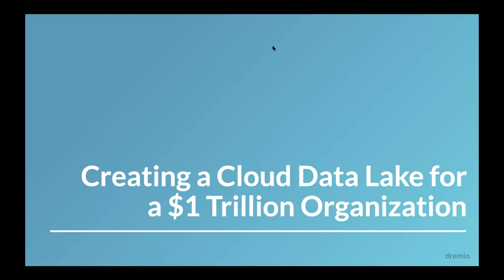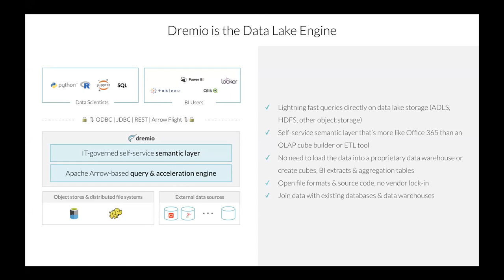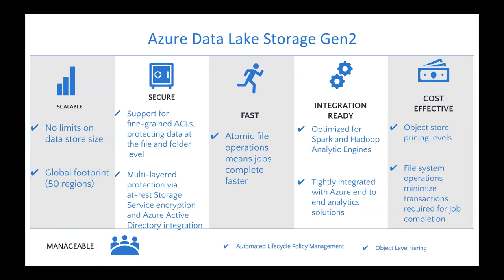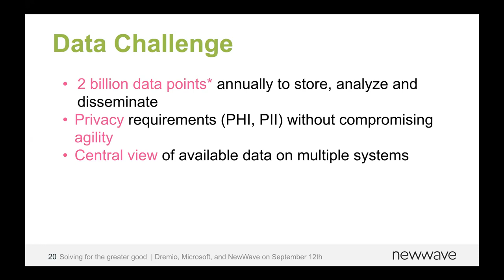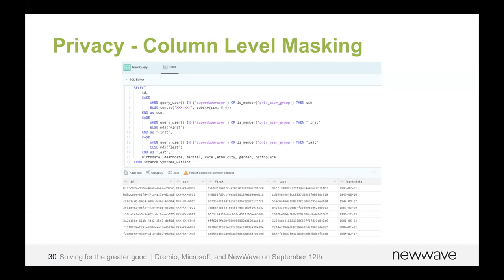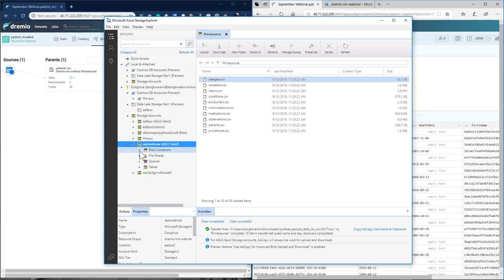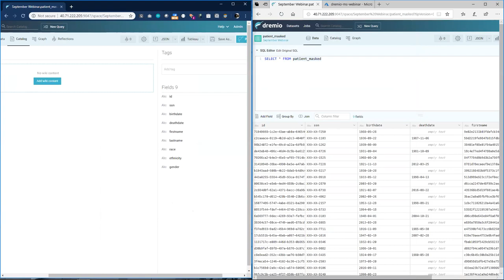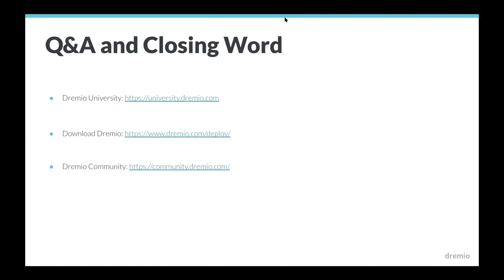Creating a Cloud Data Lake for a Trillion Dollar Organization | How to Build a Cloud Data Lake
NewWave is a trusted systems integrator for the Centers for Medicare and Medicaid Services (CMS), the largest healthcare payer in the US. CMS recently partnered with Dremio and Microsoft to create a cloud data lake that would help them tackle their data challenges.

The goal of this data lake was to enable self-service analytics without any vendor lock-in. To achieve this, NewWave used Dremio’s Data Lake Engine and Microsoft ADLS Gen2 to modernize and transform CMS’s data architecture.

The challenge with legacy data architectures is that they are often complex and expensive, which makes it difficult to access data quickly and easily. Additionally, healthcare organizations face unique challenges when it comes to managing their data due to its complexity, sensitivity, and volume.

By using a Data Lake Engine with Azure Data Lake Storage (ADLS) Gen2, CMS was able to overcome these challenges. The Data Lake Engine provides high-performance query capabilities that allow for faster analytics processes. It also enables self-service analytics by providing a governed self-service layer for data scientists and analysts. This layer helps ensure that the access and use of sensitive healthcare data is secure while also allowing users to gain insights from their data quickly and easily.

NewWave was able to successfully create a cloud Data Lake for CMS that allowed them to leverage their existing investments in Azure while also benefiting from Dremio’s fast query performance, easy scalability, and high efficiency query engine—all without vendor lock-in. By using this combination of cloud technologies, NewWave was able to help CMS tackle their unique challenges associated with managing large amounts of sensitive healthcare data while still enabling self-service analytics.